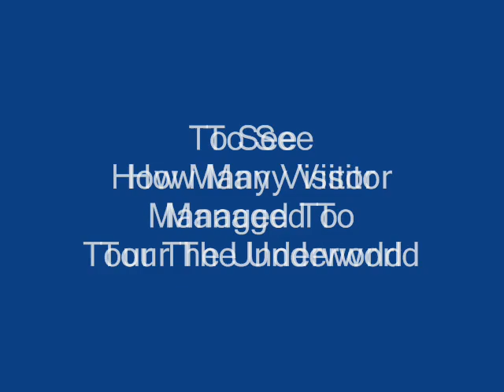7th Month Ritual @ Cementery 2007 - part 1